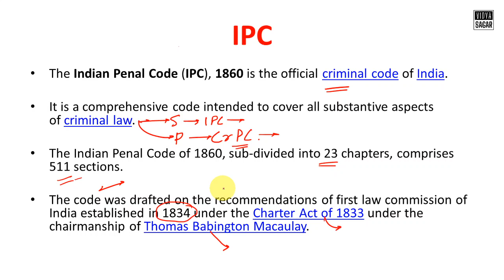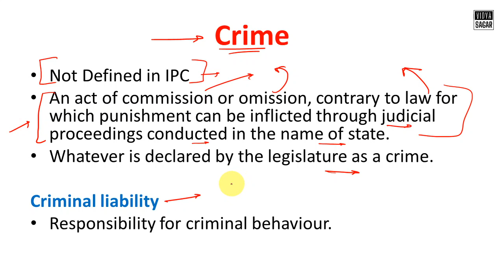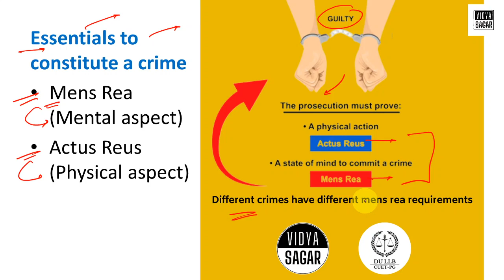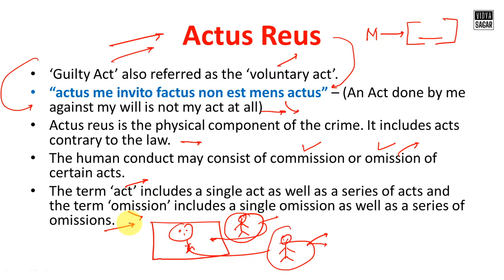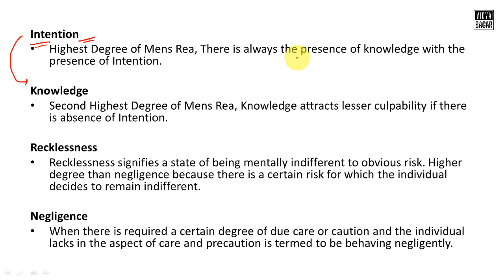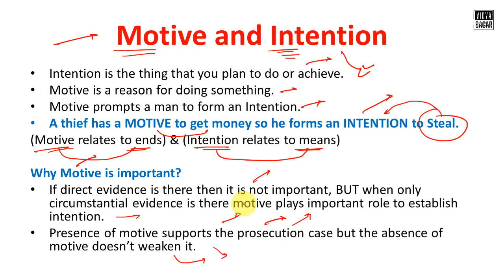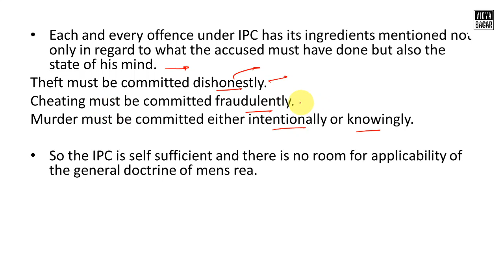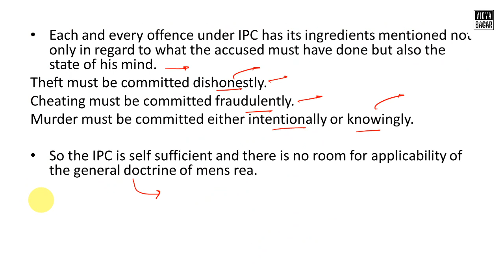IPC for DU LLB 2023 | DU LLB Preparation : CUET PG | Mens Rea & Actus Reus | Check Description👇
Hello everyone,

Although i love to create free YouTube videos for DU LLB but it's not possible to cover entire syllabus because of various reasons so the best way according to us is to provide a comprehensive course for DU LLB at a affordable price.

Hence we have created a comprehensive online course for DU LLB 2023 at a affordable price of ₹1000/- only so that everyone can join this, course is available on our official app.

Note : Actual Price of the course is ₹3000/- but you can use code "DULLB50", then price will become ₹1000/- only.

Link of the course & app is given below

If you have any queries, you can message on 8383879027 (WhatsApp)

Vidya Sagar
CLC, LawFac, DU

IPC for DU LLB 2023 | DU LLB Preparation : CUET PG | Mens Rea & Actus Reus
DU LLB 2023 Syllabus
DU LLB : CUET PG 2023 New Syllabus & Pattern